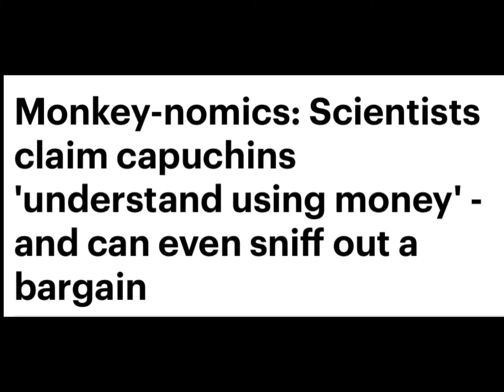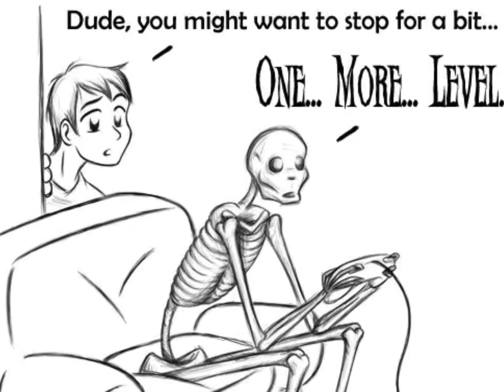Free yourself from the conditions the world has set for you--they are an illusion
German researcher Harald Kautz-Vella is one of those rare beings who can weave together both the spiritual-metaphysical and the scientific. He started to look at the topics of AI, chemtrails, Morgellons, Smart Dust, and nano-technologies while looking at environmental protection analysis and, “came across a number of substances that shouldn’t have been in nature because they are 100% artificial, and they are high-tech, and there is no other reason to have them in the environment apart from intent — and not the best one, let’s put it this way.”